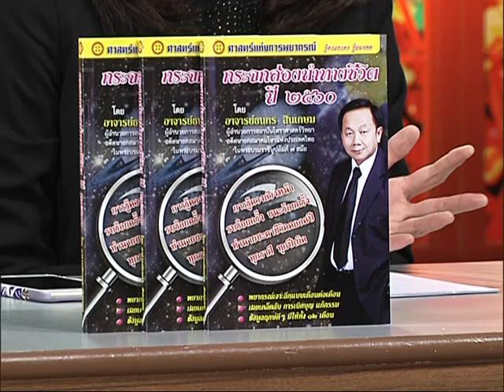รายการเปิดดวง 12 ราศี | 19/12/59 | EP 1/4